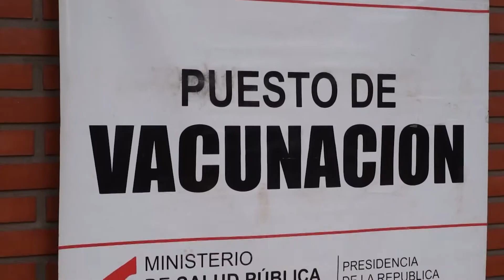MASIVA CONCURRENCIA DE ADULTOS MAYORES EN VACUNATORIO DE CAMBYRETA